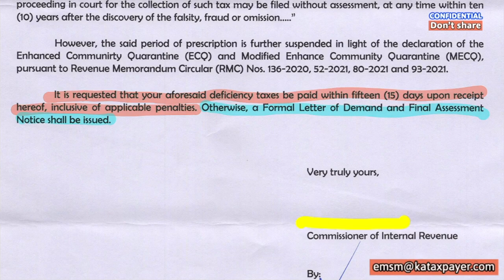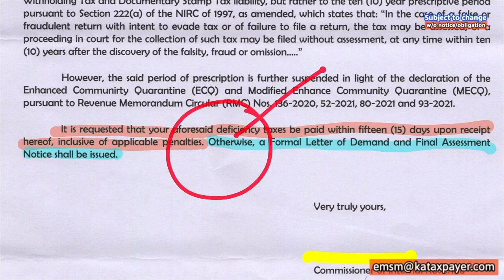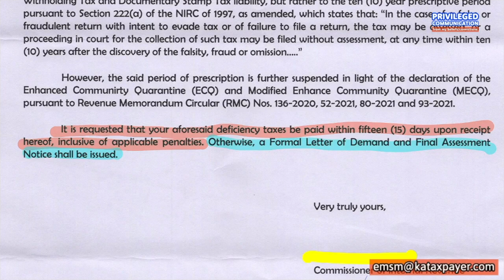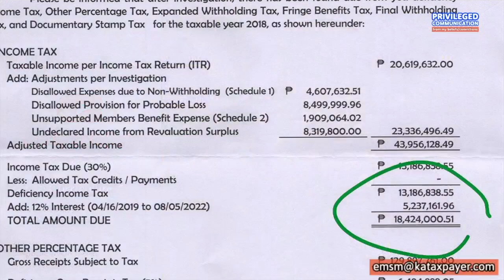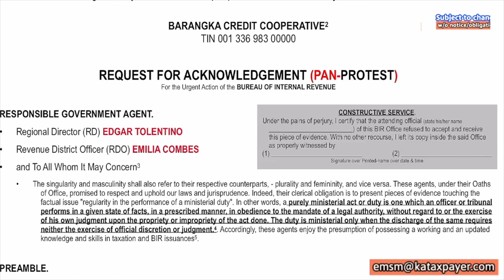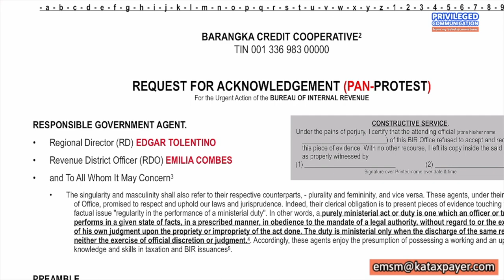First step to do when a BIR Preliminary Assessment Notice (PAN) appeared